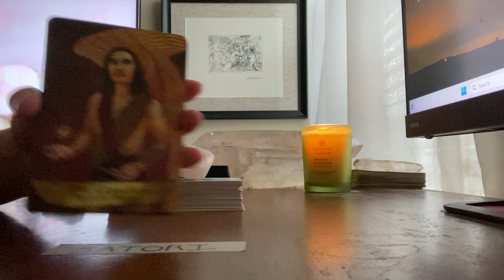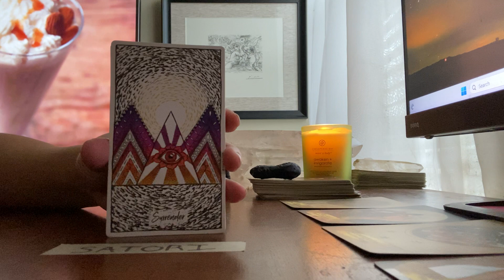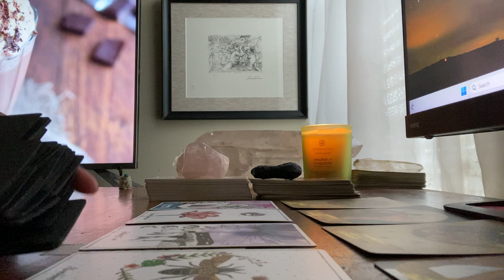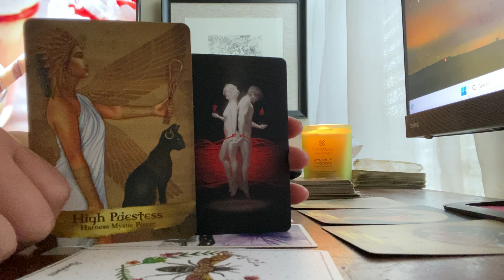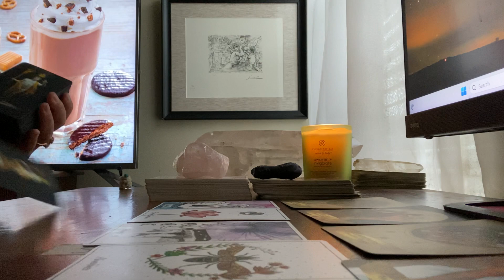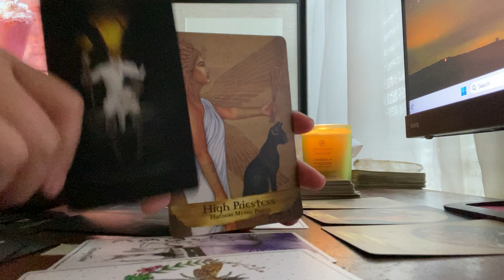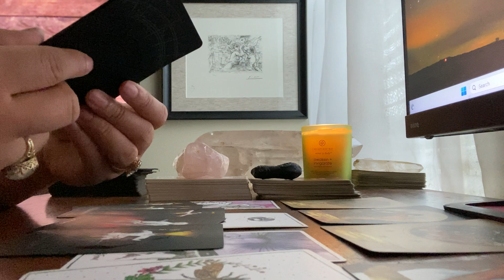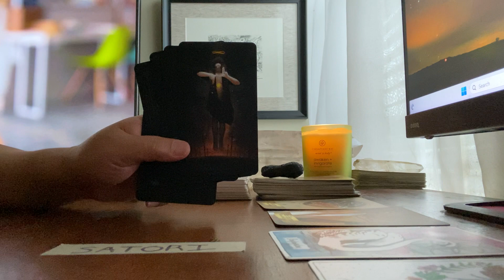Leo (Strength, Queen of Wands)⚜️ XXX ⚜️November 16, 2023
💦Hi there, I'm Lyn. I am a more balanced sign. There are only two things that I care about: the truth, and how the truth can set you free. If you are not ready for that, then I am not for you.

Thank you to God, the angels, guides, ancestors, ascended masters, those who support me, and those who are helping me find my true happiness. Please continue doing what you are doing, so that I can continue doing what I'm doing.

🎨CREATOR/ARTIST:
"Distinct among the numerous methods is Tarot, itself among the most crafted and designed of the divination practices."
Arthur Wang, True Black Tarot

🎴DECKS USED IN THIS READING:
Deck 1: Angels and Ancestors Oracle
Deck 2: Connected and Free Oracle
Deck 3: True Black Tarot

🃏MY DECK COLLECTION:
A = Amazon
K = Kickstarter
EB = Ebay
ET = Etsy
W = Website

TAROT
1) Vintage Rider Waite Smith (1971) EB
2) Light Seers (1st Edition) EB
3) Bonestone and Earthflesh (1st Edition) EB
4) Lonely Dreamer (1st Edition) K
5) Darkness of Light (3rd Edition) W
6) Haindl (1st Edition) EB
7 Celestial (1st Edition) A
8) Sexual Magic (1st Edition) A
9) Light Visions (4th Edition) A
10) Bianco Nero (1st Edition) A
11) Everyday Witch (1st Edition) A
12) Fountain (1st Edition) A
13) DruidCraft (2021 Edition) A
14) Vintage Universal Waite (1990) EB
15) Cosmic (1998) A
16) Marseille (2020) A
17) Ethereal Visions (1st Edition) A
18) Crystal Visions (2022) A
19) Japaridze (2nd Edition) A
20) Old Style Lenormand (1st Edition) A
21) Middia Lenormand (3rd Edition) ET
22) Jane Austen (1st Edition) A
23) Hermetic (1st Edition) A
24) True Black (2nd Edition) W
25) Lover's Path (1st Edition) A
26) Egyptian (2000) A
27) New Mythic (2009) A
28) Third Eye (2022) A
29) Miss Cleo (2001) A
30) Tarot In Wonderland (2018) A
31) Hoodoo (2020) A
32) Twice Told (1st Edition) (July 2023) K
33) Egyptian Art Nouveau (August 2023) A
34) Ephemere (1st Edition) (October 2023) K
35) Bard's Arcana (1st Edition) (December 2024) K

ORACLE
1) Romance Angels (1st Edition) A
2) Love Story (1st Edition) ET
3) Archangel Michael (1st Edition) EB
4) Oracle of Echoes (1st Edition) A
5) Connected and Free (2nd Edition) W
6) Uncover Your Past Lives (1st Edition) K
7) Radiant Crystal Cards (1st Edition) K
8) Flowers of the Night (1st Edition) A
9) Angels and Ancestors (1st Edition) A
10) Sacred Destiny (1st Edition) A
11) Sexual Magic (1st Edition) A
12) Wisdom of the Oracle (1st Edition)
13) Starseed (1st Edition) A
14) Fin De Siecle Kipper (1st Edition) A
15) Starry Beginnings (1st Edition) A
16) Secret Language of Light (1st Edition) A
17) Black Moon Astrology (2nd Edition) A
18) The Prophet (1st Edition) A
19) Rumi (2022) A
20) Buddhism (1st Edition) A
21) Wild Unknown Animal Spirit (1st Edition) A
22) Sacred Sites (1st Edition) A
23) Isis (1st Edition) A
24) Moonology (2018) A
25) Sea Soul Journeys (2022) A
26) Egyptian Gods (2022) A
27) Situations (2020) ET
28) 11:11 (1st Edition) (June 2023) K
29) Nostradamus (1st Edition) (July 2023) K

1 Kings 7:21, p. 419 (High Priestess)